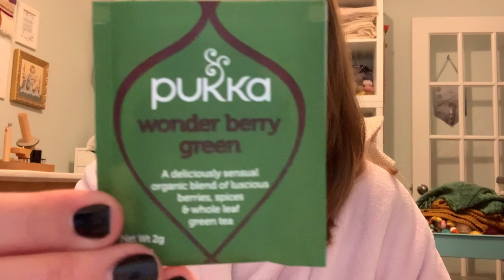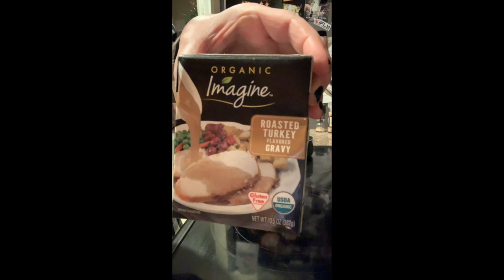Suburban Stitcher VLOGMAS 2020 - December 16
Thank you for joining me each day December 1-25!  I am so excited you are here.

Music: Everyone Wants Home for Christmas by the Snowy Hill Singers & Jingle Bells by Edward Hall